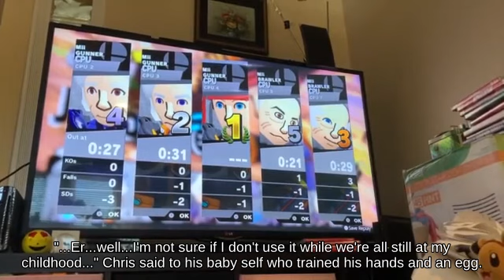Punishment Fox near Final Destination fighting on Mushroom Kingdom - Super Smash Brothers Ultimate